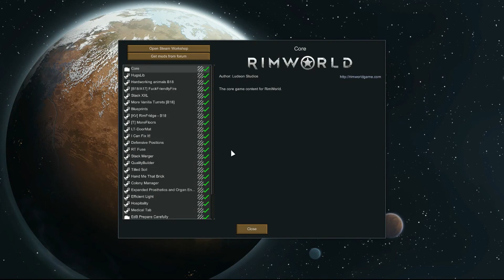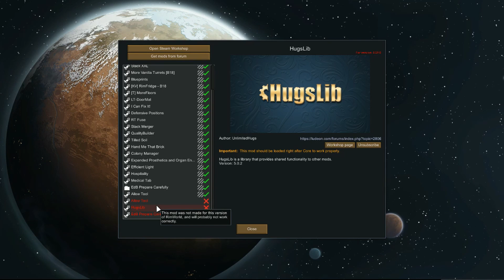Rimworld - They Changed the Stuff! - E6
Rimworld

Lets play series for modded Rim-world.

Thank you to all the Mod authors for their work!

I Can Fix It!